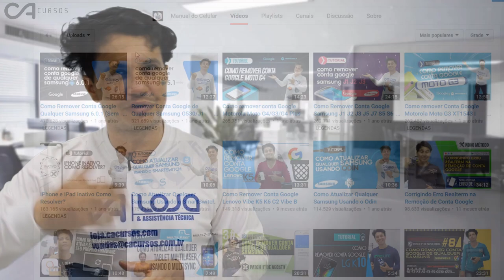Você está convidado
Você está convidado para o nosso SEGUNDO WEBINÁRIO AO VIVO Manual do Celular dia 23/11.